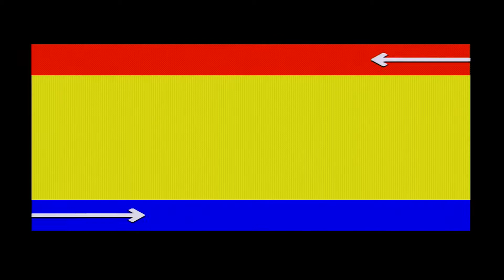Let's Play Sonic Chaos - Part 2 - Finale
Sonic Chaos Part 2: The end of a chaotic journey. I am dead serious!

Sheep tackles the 3rd 8-bit game in the Sonic series on the SEGA Master System, Dr.Eggman is at it again this time flat out stealing a Chaos Emerald, so as you can guess it's up to us to stop him!

Featuring surprisingly short(but fun) stages and the introduction of Tails in a playable role in the 8-bit saga this is. Sonic Chaos!